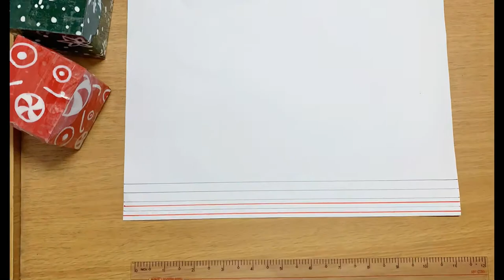How to make 3D Gifts/Presents Paper Squishy (very easy)🎁 ~perfect for 3D paper squishy beginners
👉Musics in this video:
Musician: (unknown)
Musician: Rook1e